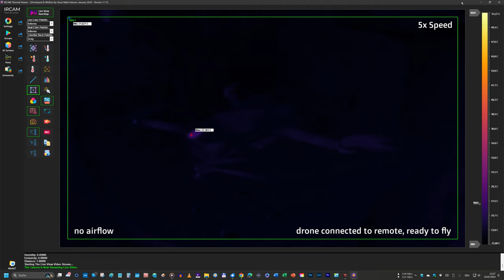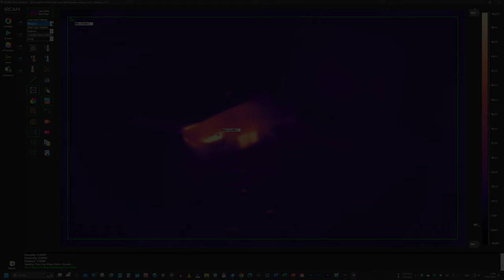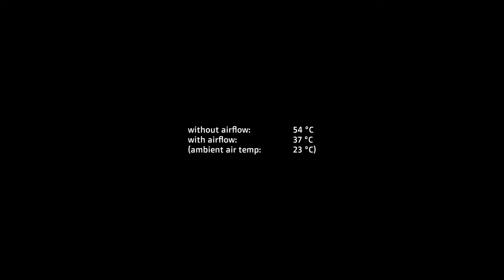Thermal Imaging of a DJI Mini drone on the bench with and without active cooling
This video shows how hot a switched on DJI Mini 3 Pro is getting if it not flying, f.i. if you have it on your bench for updates or downloads. And it shows the impact an active cooling does have on the temperature.